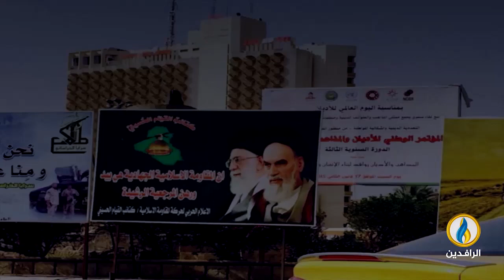انفوجرافيك | موقع ذا إنترسبت يكشف: إيران فازت من غزو أمريكا لـ